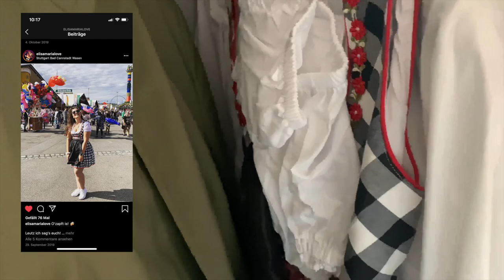Zeig mir dein/e - by ElisaMariaLove (Voiceover)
Hallo ihr Menschen da draußen!

Seid langer, langer Zeit kommt mit diesem Video ENDLICH wieder eins mit euch, MEINER COMUNITY!
Ich hab mich MEGA gefreut, dass so viele Bock auf das Video hatten und fleißig auf Instagram mit gemacht haben. DANKE dafür!

Euch wird aufgefallen sein, dass auch in diesem Video keine Hintergrundmusik lief.
Alle Infos dazu findet ihr unter "wichtig für Aktuelle Videos" , einen neuen Highlight Button auf meinem Instagram Profil.￼￼

Habt ein schönes Wochenende

Kamera: IPhone XS
Schnittprogramm: iMovie

Alle im Video gezeigten Artikel wurden selbstständig erworben und nicht im Zusammenhang mit einem Sponsoring zur Verfügung gestellt.